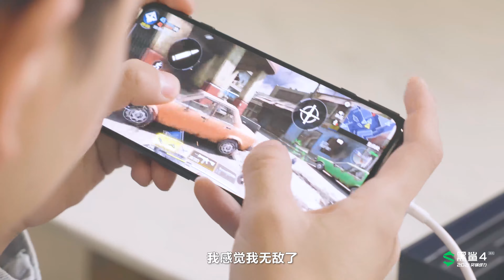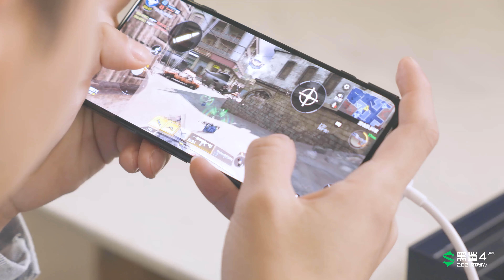Black Shark 4 Smartphone Promotional Clip 18